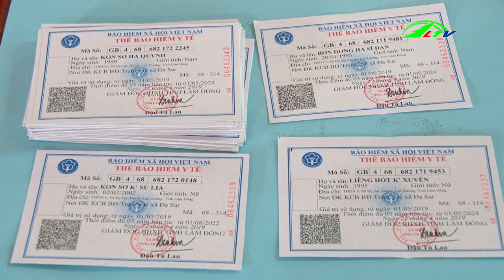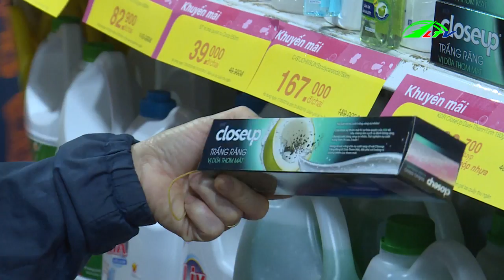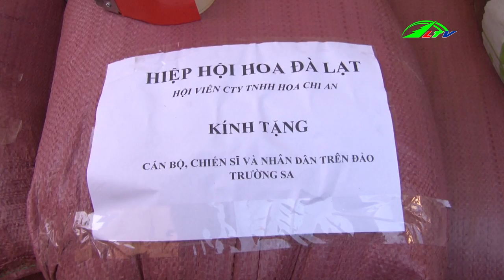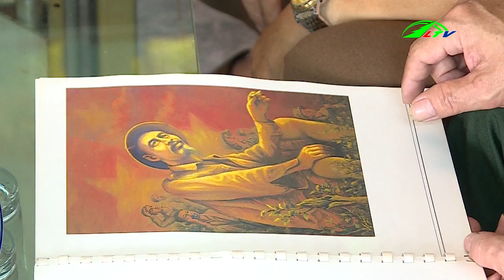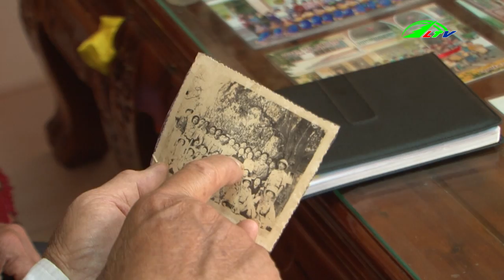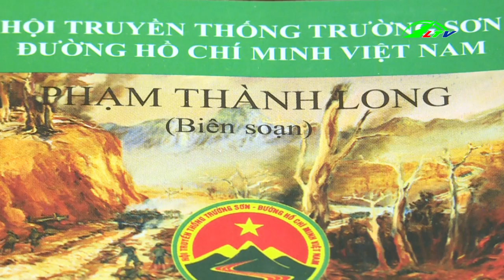Lâm Đồng Phát Động Trồng Rừng, ngày 18/05/2019 HD | Thời Sự Lâm Đồng TV